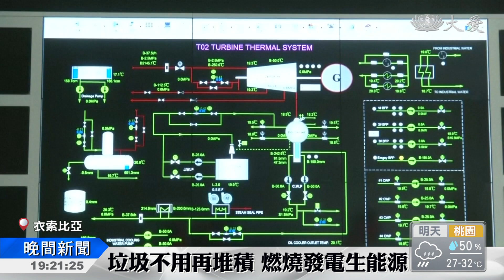垃圾發電 解決衣索比亞環境問題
東非國家衣索比亞首都的垃圾山，聳立住宅區中央、臭氣熏天，環境也被嚴重汙染。2017年這座垃圾更發生崩塌意外，造成1百多人死亡。現在，英國投資的垃圾發電廠已經完工，居民總算能和滿坑滿谷的垃圾道別。